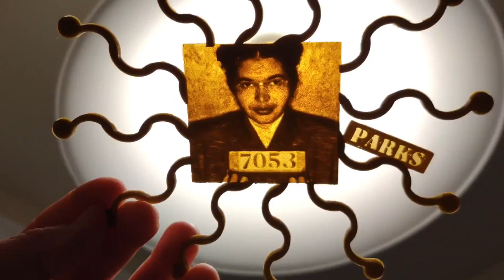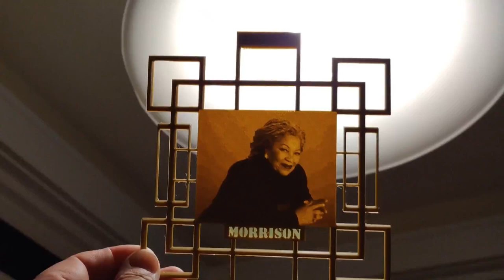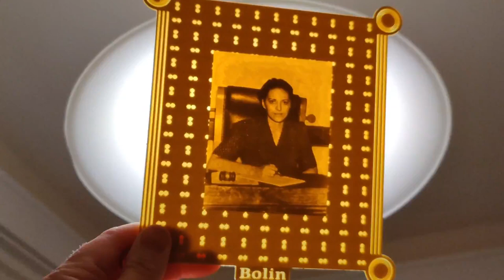Great Americans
These 3d printed lithophanes were created to honor great American women during Black History Month, 2020.
Featuerd: Nina Simone, Shirley Chisholm,  Mae Jemison, Toni Morrison, Rosa Parks, and Jane Bolin.